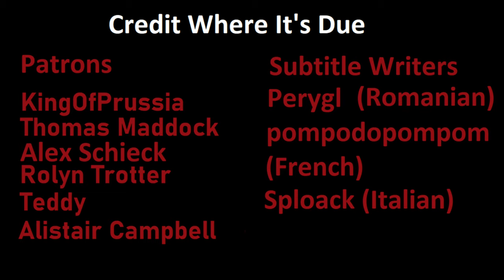Paddle Diplomacy Commentary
Here's my after action report on a game I played on PlayDiplomacy.com, "PDL 2022 Sept G1." It was game number 205592, and I played it on the classic map.

This video is about the game of Diplomacy, an American strategic board game created by Allan B. Calhamer in 1954 based on the European Great Powers in the years leading up to World War I. The game was the favorite of John F. Kennedy and Henry Kissinger. Seven (7) players control the respective powers of England, France, Germany, Austria, Italy, Russia, and Turkey and fight for world domination (control over Europe), using negotiations, diplomatic skill, tactics, and grand strategy to establish covert deals, attack mutual enemies, and backstab established allies. A "stab" is the word for betraying your ally.

TL;DR: Diplomacy is basically Risk without the dice, or chess with seven players on a world map.